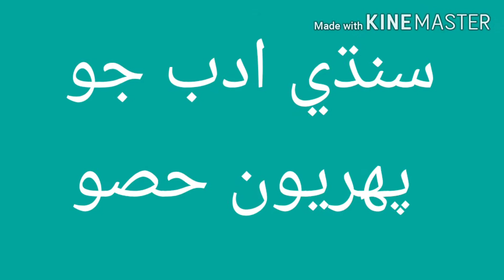Introduction of Sindhi Adaab,by Sir Faiz Ahmed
Introduction of Sindhi Adaab by sir Faiz Ahmed history of Sindhi